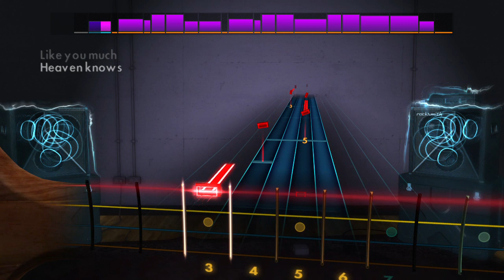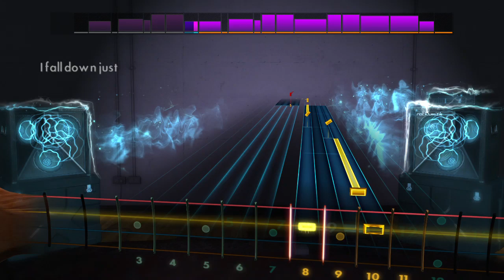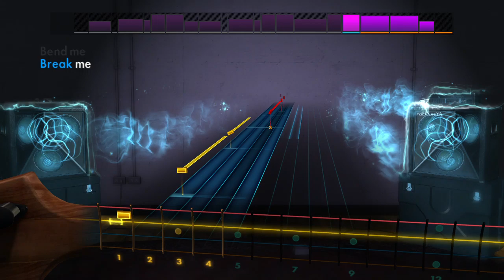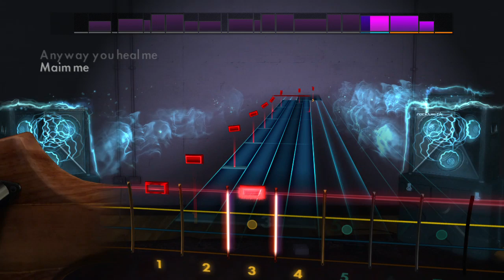Garbage I Think I'm Paranoid 100 Percent Bass Cover Rocksmith 2014